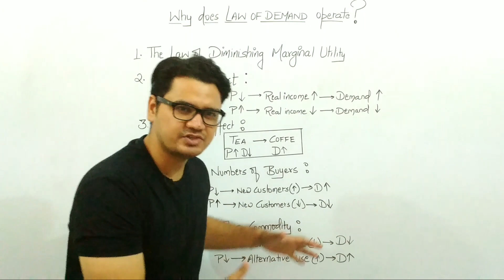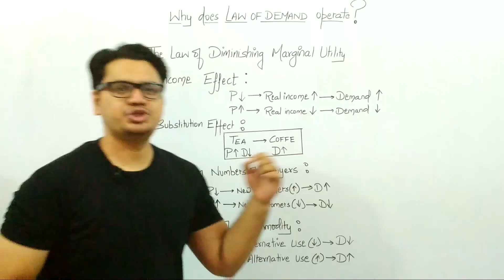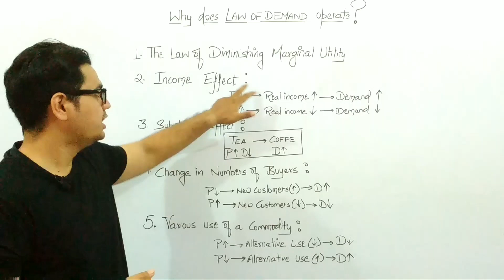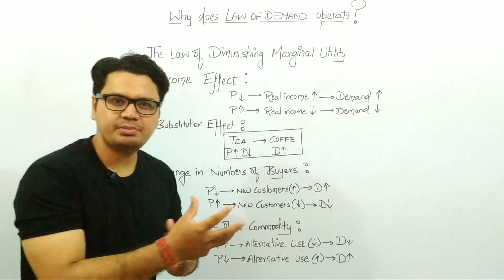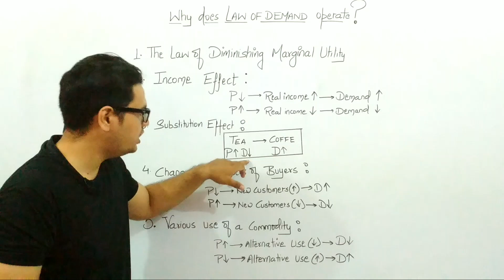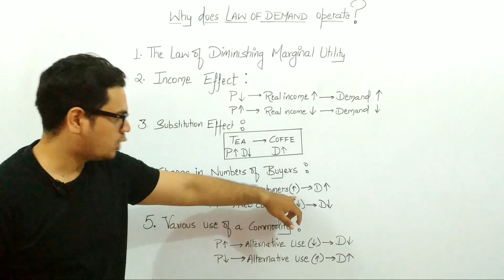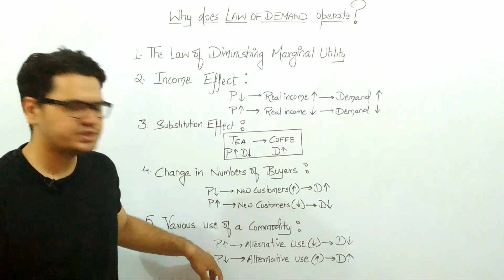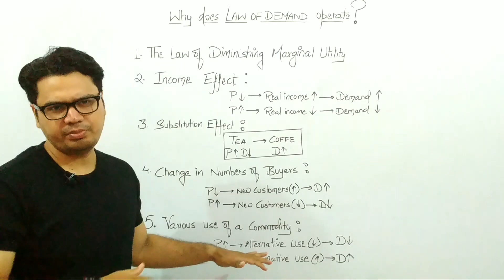Micro Economics | Why does Demand curve Slope downward | Chapter : Theory of Demand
Why does demand curve slope downward in Hindi | why does demand curve slope downward from left to right